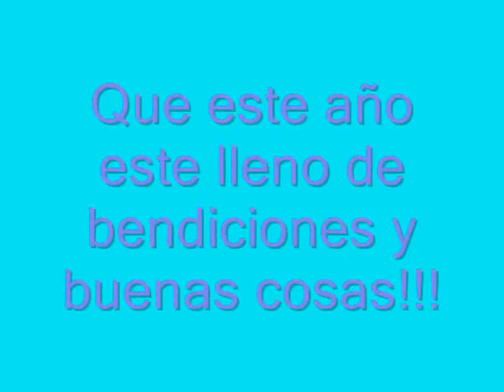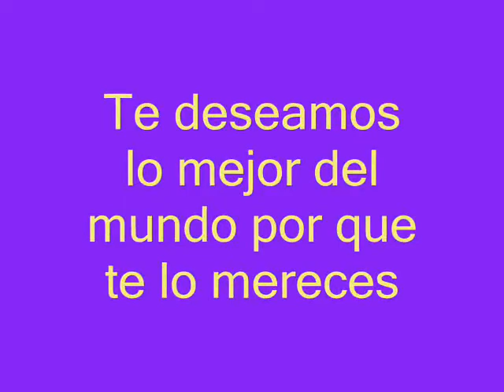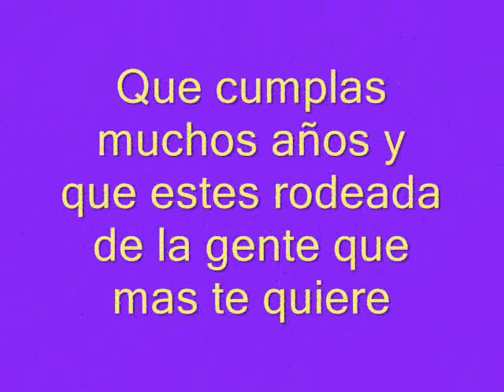Feliz Cumple Caro!!!